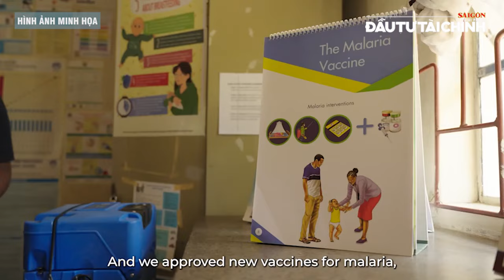🔔Nga, Ukraine hối hả tấn công trước khi ông Trump nhậm chức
[GIỚI THIỆU]: Bản tin 18 GIỜ HÔM NAY có các nội dung nổi bật như:Biển Đông sắp đón bão số 9, Đề xuất 5 dự án đường trên cao tại các cửa ngõ TPHCM, Đình chỉ vụ truy tố Tổng thống đắc cử Donald Trump…

UCcYAUt0vaYYcFGU_KgM7UZg

cYAUt0vaYYcFGU_KgM7UZg

432-434 Nguyễn Thị Minh Khai, phường 5, quận 3, TPHCM, Việt Nam